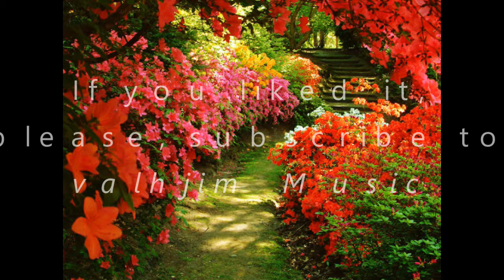Into the Rose Garden